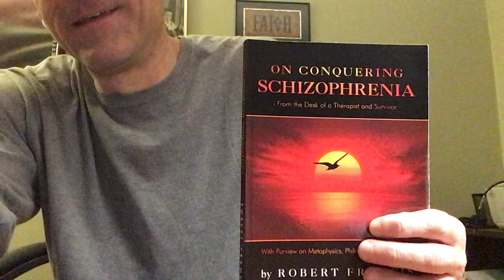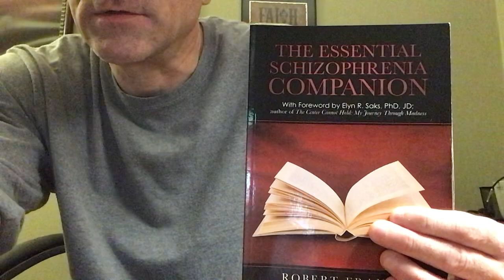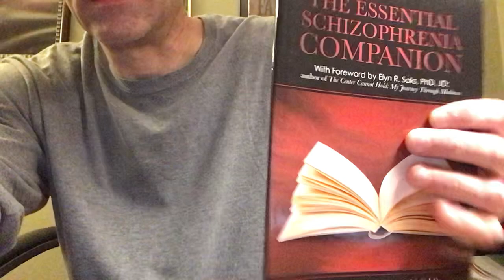Revisiting a classic “Schizophrenia All-Star” interview, starring Dr Stephen Glatt, PhD!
Tap the link directly below to read the brief written Q and A! It’s a 5-minute read, but has the veracity of a score more (x4 lol!)! Really, though!